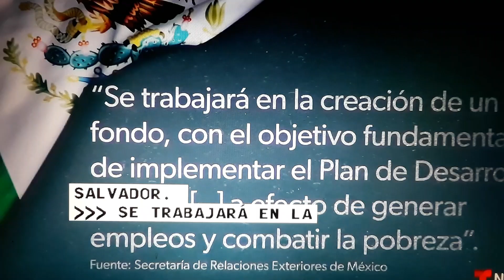Obrador impulsa plan migatorio.